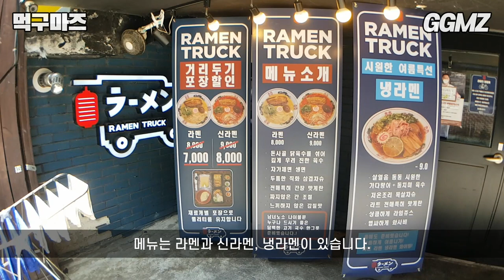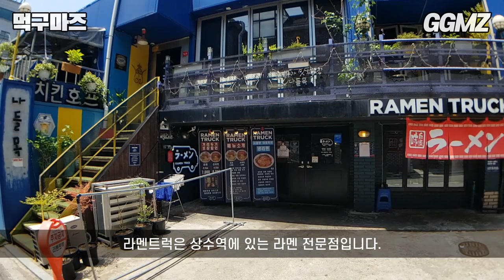[먹구마즈🍽️EP56] 라멘 맛집 꼽으라면 여기죠🍜